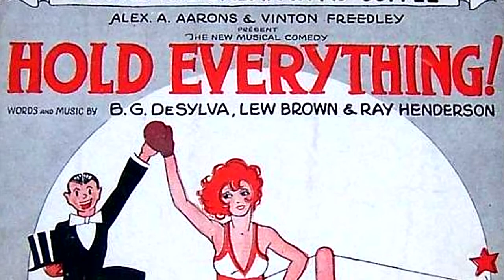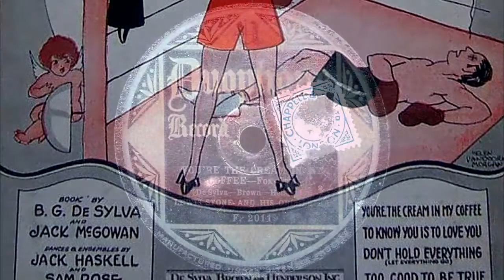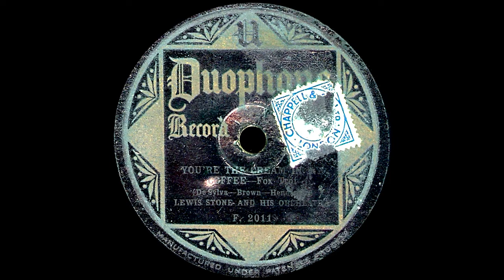You're The Cream In My Coffee - Lewis Stone and his Orchestra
Lew Stone p-a dir. Sylvester Ahola-Max Goldberg-t/tb/Arthur Lally as-bar/Joe Crossman as/ts/Jean Pougnet-vn/Jack Hill- bj/George Senior-bb/Maurice Zafer-d.

Lew Stone is frequently seen on Decca and most infrequently on Duophone. He made hundreds of  Decca records from 1932 onwards.
Three years earlier he made just three for the British market. appearing on the modest Duophone label. The band personnel shows this to be a gifted ensemble, playing one of the big hits of 1929,
De Sylva, Brown and Henderson's  "You're the cream in my coffee". This is from only his second (and final) Duophone recording session. As a bandleader, there was nothing until he joined Decca three years later.
The word "rare" is all too freely used to describe certain records, when it is not always the case.
This is my idea of a rare record.
Recorded St. Michael's Church Hall, Golders Green, London. on 27th September 1929.